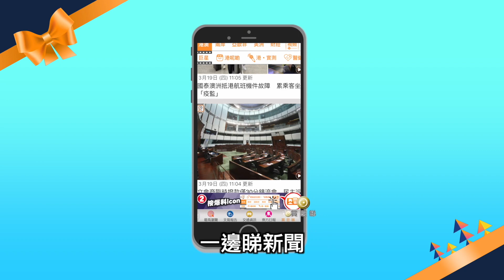特朗普批評世衞以中國為中心 威脅暫停提供資金 - 20200408 香港新聞 on.cc東網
美國總統特朗普周二（7日）在社交網嚴厲批評世界衞生組織（WHO），指它太過以中國為中心，而且在新冠肺炎疫情期間作出差劣建議。特朗普同日稍後於抗疫記者會中，稱世衞在疫情期間做錯了很多事，威脅暫停向世衞提供資金。世衞未就此作回應

【特朗普批評世衞以中國為中心　威脅暫停提供資金】